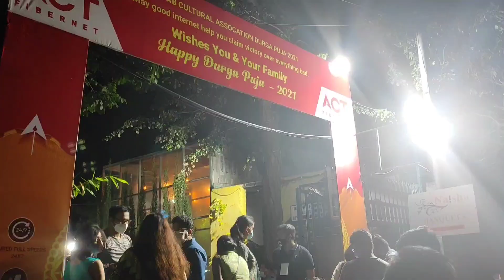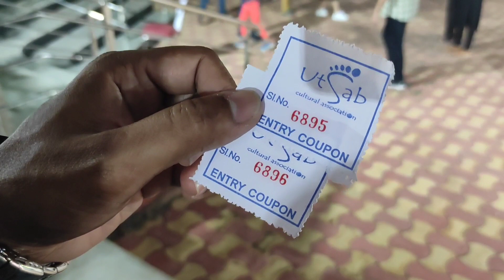Hyderabad এর দূর্গা পূজা vlog (part-1)